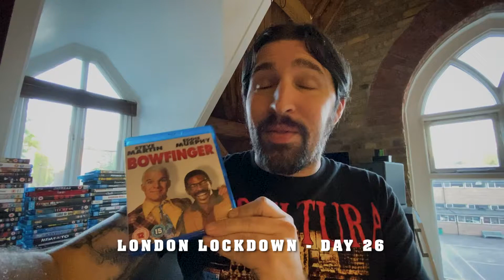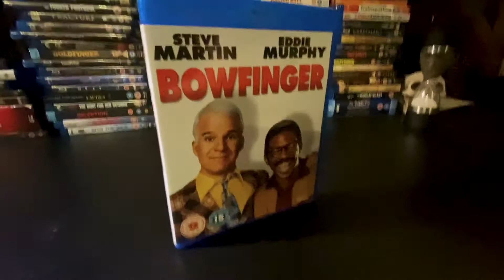Day 27 - Bowfinger - London Lockdown Movies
Bowfinger (1999) starring Steve Martin and Eddie Murphy is one of my all time favourite comedies and is one of the best movies (not film!) about filmmaking ever made. A must watch!